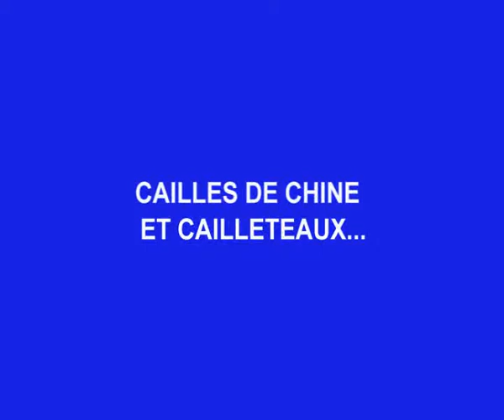PETITES CAILLES DE CHINE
Une première éclosion...